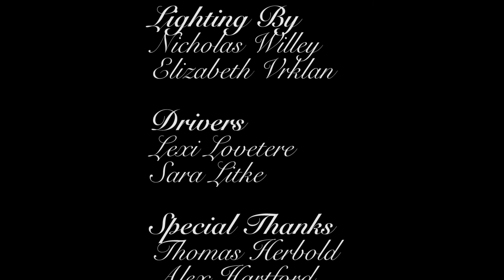Unscripted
What happens when the characters don't like the way their story is being written?

This is my second project for Directing 1. Despite countless difficulties during filming and editing, it still turned out pretty well!